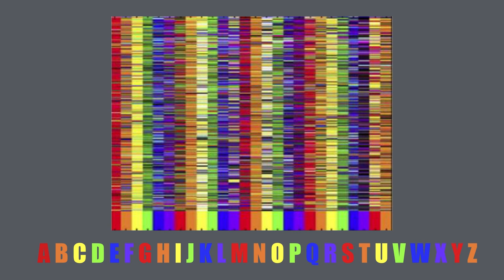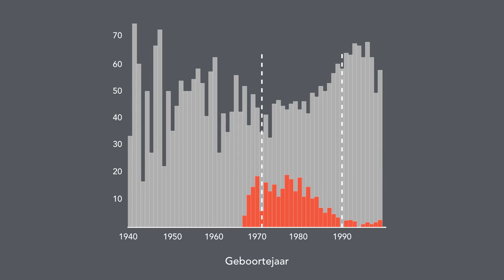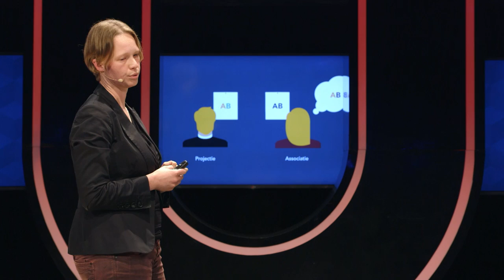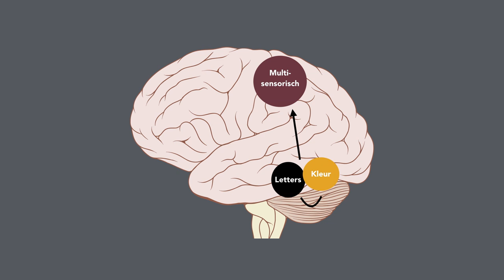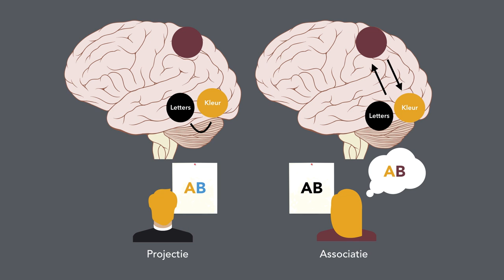(2/5) Waarom ervaren sommige mensen kleuren bij woorden en getallen?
Je zult het maar hebben: donderdag is rood, het cijfer 9 is pimpelpaars of bij de naam van je geliefde ervaar je de geur van schimmelkaas. Ongeveer twee procent van de bevolking heeft een vorm van synesthesie, waarbij je zintuigen bijzondere combinaties maken. Hoe dat nou precies werkt in je brein en of je dit ook aan zou kunnen leren hoor je van neurowetenschapper Tessa van Leeuwen (Radboud Universiteit)

Deze week in Universiteit van Nederland:

Dr. Tessa van Leeuwen
Radbout Universiteit Nijmegen

Neurowetenschapper dr. Tessa van Leeuwen (Radboud Universiteit) doet onderzoek naar wat er allemaal in ons brein gebeurt wanneer onze zintuigen dwars door elkaar heen lopen. Daarover kan ze trouwens ook meepraten als ervaringsdeskundige: ze ziet namelijk kleuren bij dagen en cijfers.

Meer weten?
Klik hier voor meer informatie!